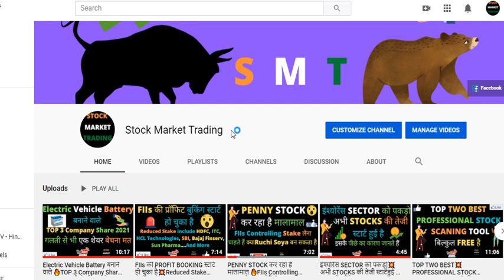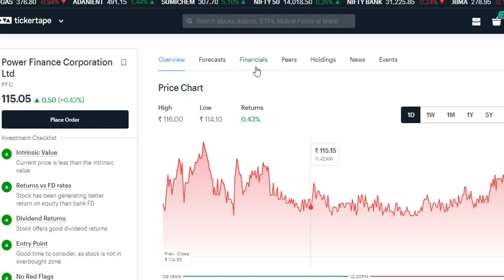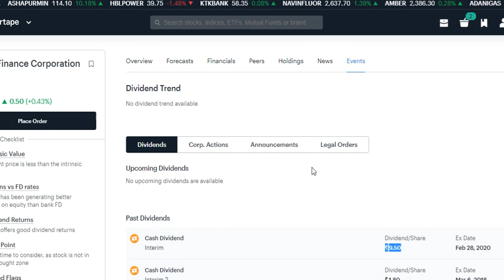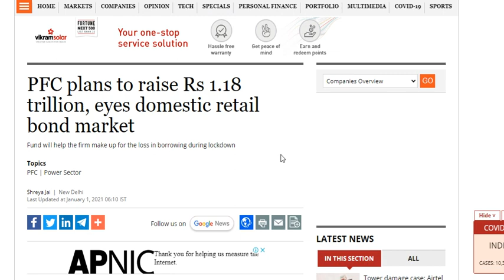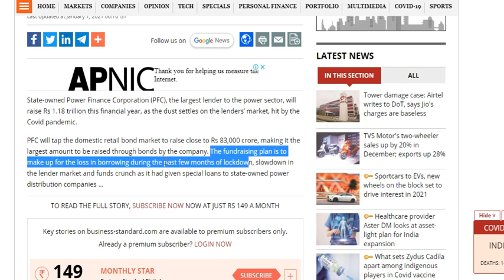MEGA💥 FUNDRAISE 1.18 Lakh Crore 💥SHARE PRICE मात्र ₹ 115@LATEST NEWS Power Finance Corporation Ltd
PENNY STOCK कर रहा है मालामाल 🔥FIIs Controlling Stake लेना चाहतेहैं🔵NEXT RUCHI SOYA बन सकता है@PENNY STOCK

Electric Vehicle Battery बनाने वाले 🔥TOP 3 Company Share 2021💥गलती से भी एक शेयर बेचना मत@EV Battery